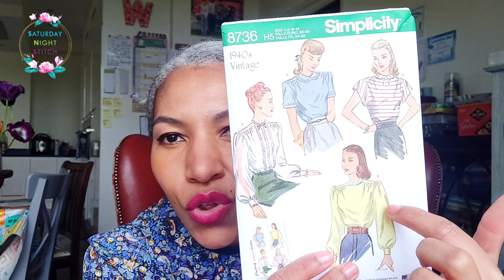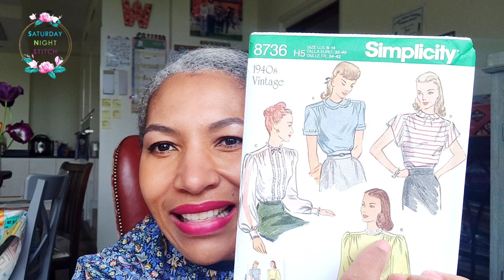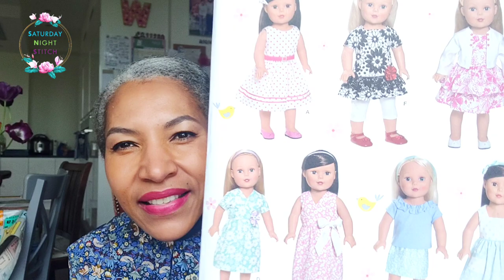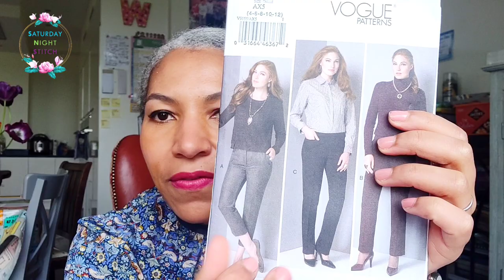Fabric Haul April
Its all the fabric and sewing patterns bought in April  :-).

Better Sewn Than Perfect Merchandise